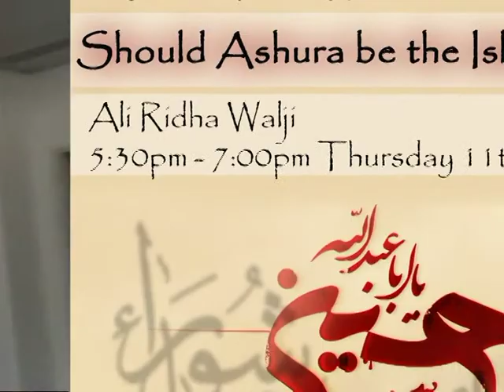Should Ashura be the Islamic identity? - by Ali Ridha Walji - part 1 of 7.mpg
Ashura is an historical event an inspirational message: to stand up against injustice and oppression wherever it may stem from. At the time it prompted a wide-spread awakening for the people to question the head of state, and to question their immoral actions.
But over 1000 years later, how far do these influential events form our Islamic identity?

Join KCL Ahlul Bayt Society

kings.absoc.co.uk